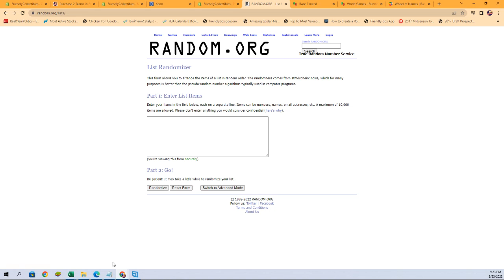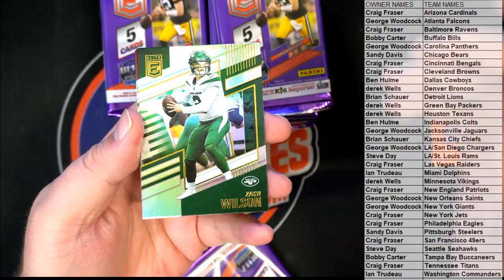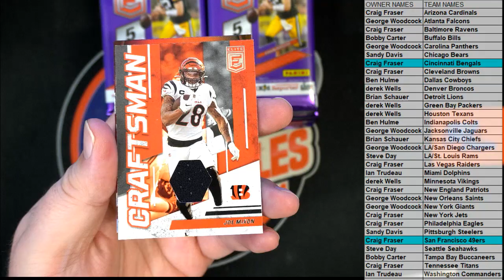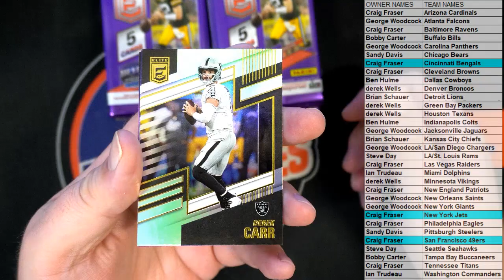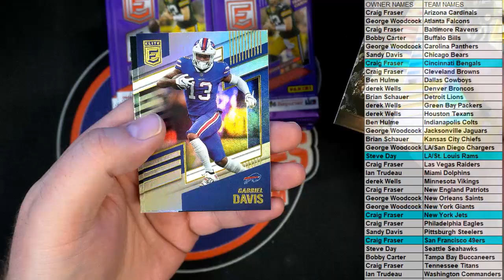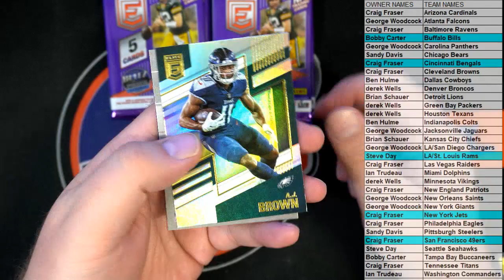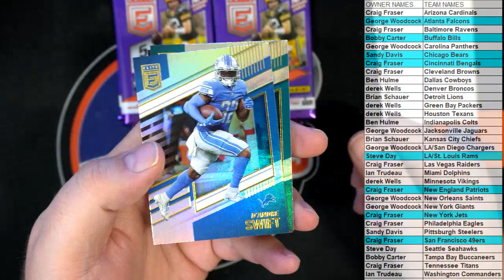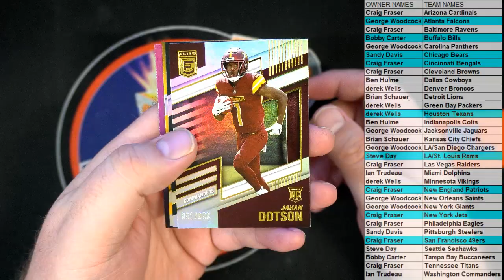2022 Panini Donruss Elite Football Hobby ID 22DONELITEFB111